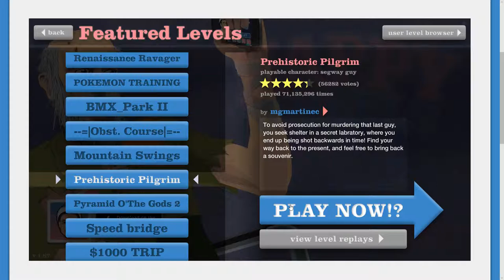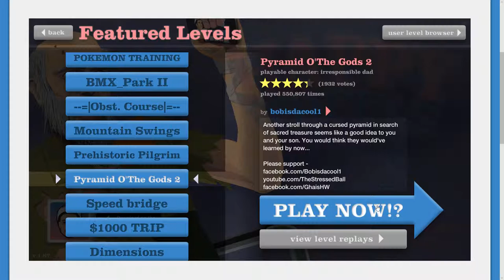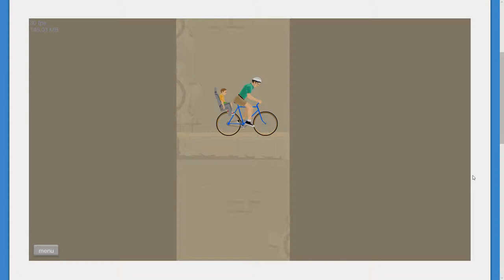Happy Wheels | 1-2 | PYRAMID OF THE GODS!!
They really Go(t)d my neck. hahaha fgunny jokes. But for real the level took me 20 minutes so E.